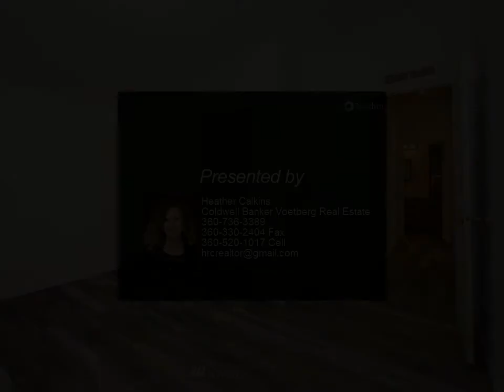Homes for Sale - 6301 360th Street S, Roy, WA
Please enjoy this property video created by Coldwell Banker Voetberg Real Estate

6301 360th Street S
Roy, WA 98580

Country living home close to stores, lakes, parks and JBLM. Home features, 2,241 sqft, open floor plan, 3 bedrooms, 2 baths including a huge Master bedroom with walk in closet and 5 piece bath. Home includes a large open living room, large dining area, family room with wood burning fireplace and French doors to patio, fresh white paint, new waterproof laminate flooring in entire house, new roof 2014, 2 car detached garage with loft built 2015, plenty of gardening space on just over 5 acres. Brand new septic system installed and has individual well for low utility costs. Enjoy your wildlife neighbors from the concrete patio out back or the quiet covered patio out front!

2 full bath

Heather Calkins
Coldwell Banker Voetberg Real Estate